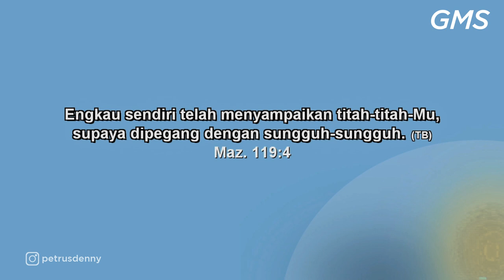GMS SALATIGA -ORANG YANG BERBAHAGIA - PDM DENNY SANTOSO